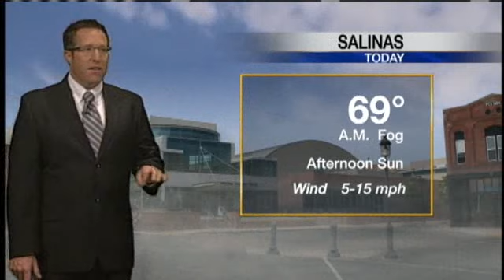Get Your Wednesday Weather Plus Forecast